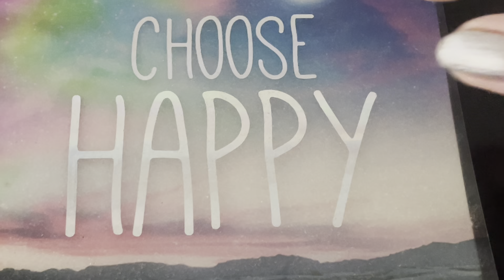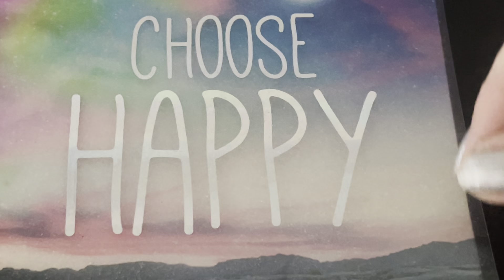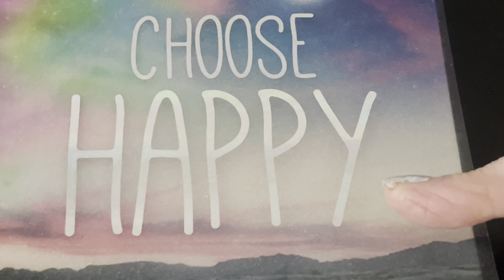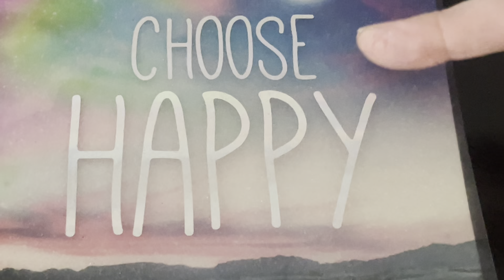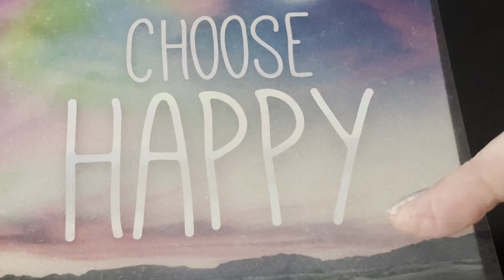Why Power Of Positive Thinking Is So Powerful & Important! -For Life Here! 24/7-Spirit Message/Tip!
Why Your Power Of Positive Thinking Is So Powerful & Important! -For Life Here! 24/7-Spirit Message/Tip!
There is so much out there about the power of positive thinking but this is to show more of WHY it is!
Your power of positive thinking is much more than that-why is it so powerful and important?! I will share here!

Your power of positive thinking shifts your whole energy and vibration and links you to higher vibrations and energy to be connected with and use while you are in the physical.  -All the divine energy, guidance, support, inspiration, knowledge to use and is there to support you in that octave. No wonder depressing to feel disconnected to that! Also no wonder we may feel anxiety at times because so much comes in to overwhelm us at once here that interrupts the connection as well. But with awareness of feeling that in the moment and taking control to shift higher in positive thoughts will connect us again and shift us higher again too. That is why so powerful and so important. That’s always the direction to go is up! Higher! More positive! Linked to higher realms, vibrations, energy and feel connected again to that!

Key points spoken about in this video:
1) How to monitor your own thinking & energy as a barometer so you know when you need to shift asap
(Better to catch in moment you feel rather than wait till it has escalated and garnered more gravity or pull etc)
2) The/your usual baseline of thinking-and then the differences of your energy when below those levels causes either depression or the anxiety to calm- then raising yourself back up to the more positive
3) Reach for the love-love always the missing ingredient -whether for yourself or another-when you do that you are feeling higher levels of thought in that moment and raising yourself back up-have your own back be on your own side- have more love & compassion for self in the moment etc  easier said than done!
4) Positive Thinking raises your energy & vibration and links you to divine energy more fully as a result you will receive the inspiration, knowledge, guidance, support-the more positive to use and carry out in your life,
You will now feel more connected energized positive & productive because you are now positive and connected and using that and all that it gives you to use in that octave!

*This is not a one and done but something to keep in mind 24/7 as things happen*
You always want to be aware of your thoughts and energy and adjust all along the way to always shift higher! This is the power-your power- why positive thinking is so so powerful & important in your life!

Please note:
*This does not take place of or discount if you need further professional or help if also needed etc*
*This is just what I have received & do that has given me the most help in my life so now sharing with you!*

Picture used-*Choose Happy!*

For more *Free Spirit Messages/Tips*